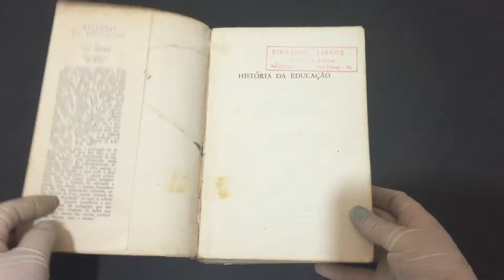COMPRE AGORA: História da Educação 10ª Edição